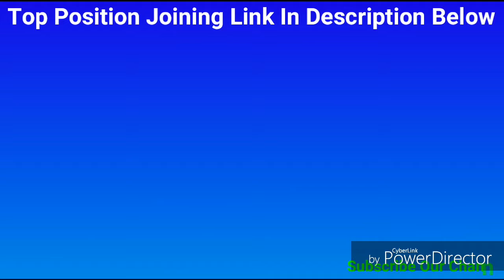FUTURENET PROMOTIONAL VIDEO 2018 IN ENGLISH BY DIGITAL RAJESH GUPTA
My Future Net Team

*FUTURENET BUSINESS PRESENTATION IN ENGLISH WATCH VIDEO*

Future Net, Future ad pro, Future Coin, Online business, Online earning, Online Income, Make money online, Part time job,